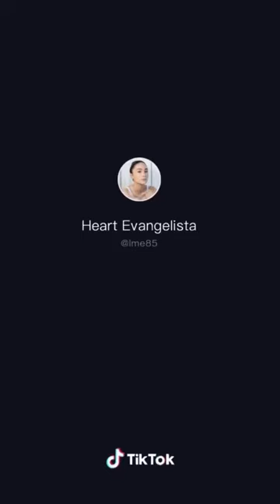Heart Evangelista Tiktok | Glamorous & Sophisticated | Trending